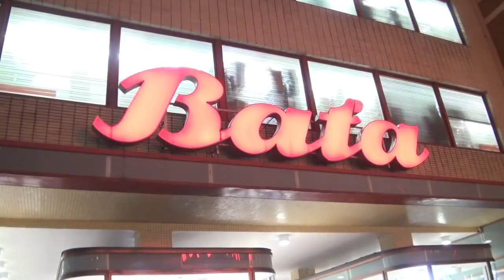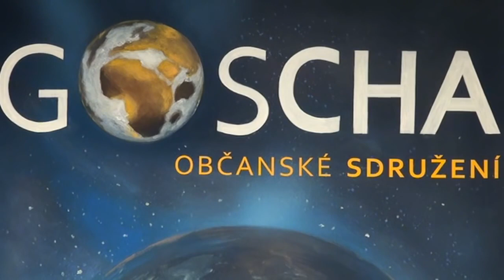Jak vypadá pouliční kázání opravdového evangelia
Video natočil Igor Chaun, na kterého tento kazatel zanechal opravdu dojem. Modleme se, aby se v budoucnu otočil ke Kristu.